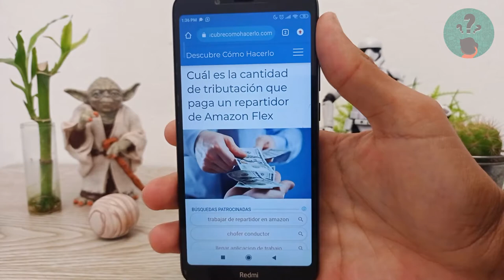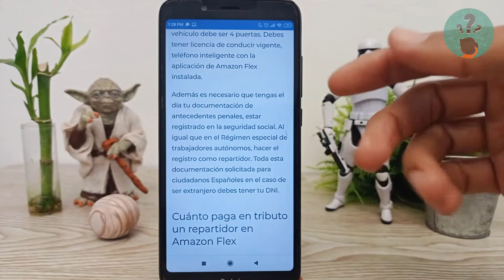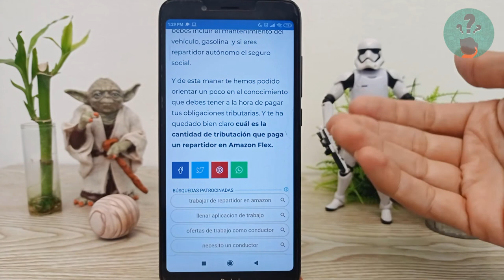Cuál es la Cantidad de Tributación que paga un Repartidor de Amazon Flex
En este video descubre Cuál es la Cantidad de Tributación que paga un Repartidor de Amazon Flex. En el Canal Descubre Cómo Hacerlo encontrarás el mejor contenido. ¡No te lo puedes perder!